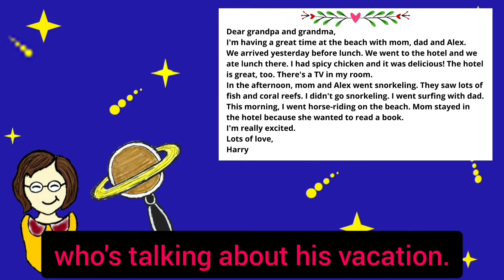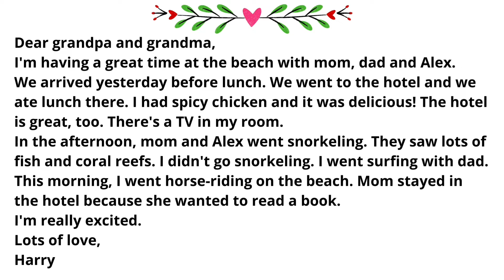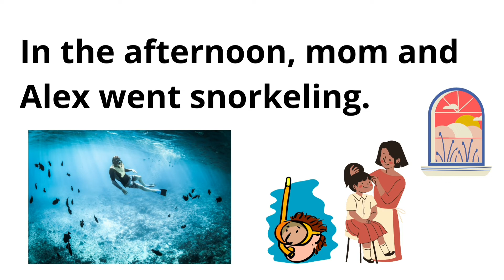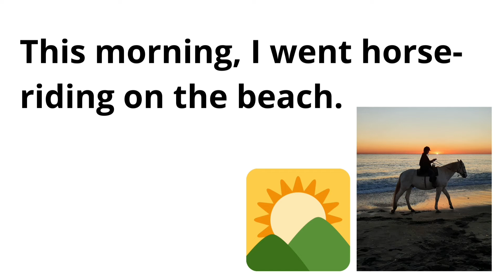English Reading Practice | Simple Sentences For Reading Practice - Improve Your Pronunciation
Can you read English sentences?! Do you know how to pronounce the words? Let's practice reading English sentences. Let's practice pronouncing the words in sentences. In this video, we'll work on simple sentences for reading practice. We also improve our pronunciation
On Saturn, With A Magnifier. Welcome To SaturNifier 💛
Review the lesson over and over again. As you know, PRACTICE MAKES PERFECT.
TimeStamps Chapters:
0:00 Reading Practice
0:32 Reading for the first time
1:31 Sentence 1
1:36 Sentence 2
1:47 Sentence 3
1:54 Sentence 4
2:00 Sentence 5
2:04 Sentence 6
2:10 Sentence 7
2:14 Sentence 8
2:20 Sentence 9
2:25 Sentence 10
2:34 Sentence 11
2:42 Sentence 12
2:46 Sentences 13
2:52 Sentence 14
3:01 Sentence 15
3:06 Sentences 16
3:12 Sentences 17
3:17 Sentences 18
3:25 The End
Welcome to Mary's school.
The school is located on Saturn... Yeah a little bit freezing I know, but it's warm and cozy inside the class. We are going to watch English educational videos and learn ESL vocabulary and basic grammar. We also practice English speaking conversation, work on phonics and blend the sounds and read simple sentence. (Reading Practice Time)
So grab your magnifiers and start the journey.
Let’s learn and have fun at the same time! Learning English is a breeze here!